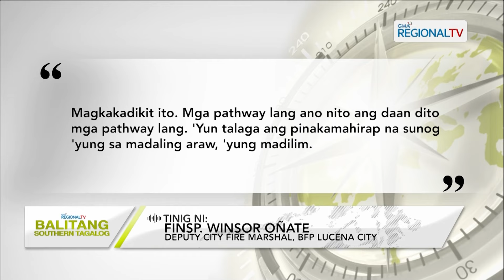Balitang Southern Tagalog: 15 Bahay sa Lucena City, Quezon, nasunog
15 Bahay sa Lucena City, Quezon, nasunog; 4 katao, patay.